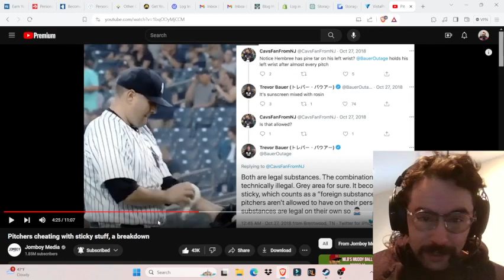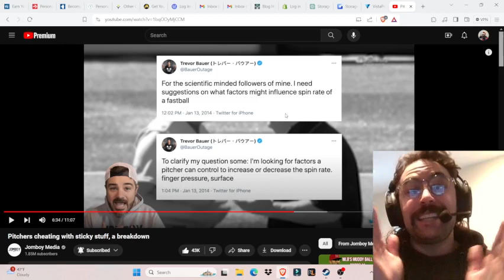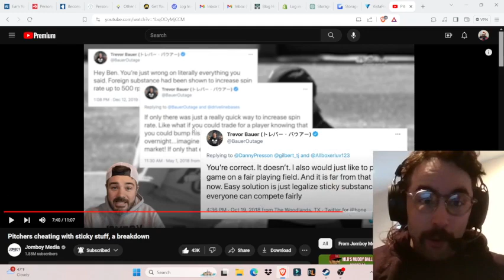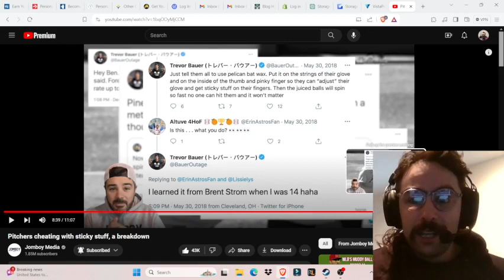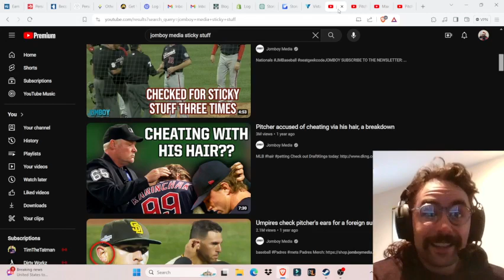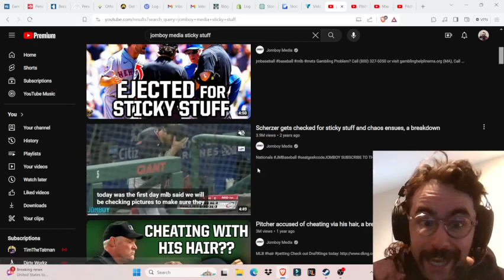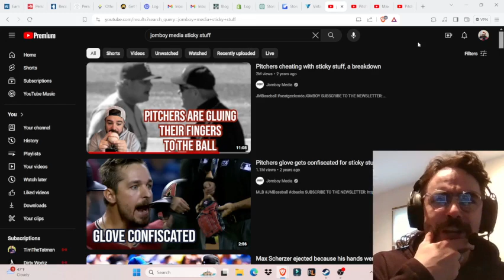The REAL Reason Trevor Bauer is Blackballed (NOT CLICKBAIT)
Manfred wants to go down as the guy that saved baseball with the new rule changes & base changes. Trevor Bauer exposed the sticky stuff scandal that would be the biggest black mark on Manfred's legacy. Just because the SA allegations turned out to be BS doesn't discount TWO DECADES of exposing by Bauer and all of his Tweets.